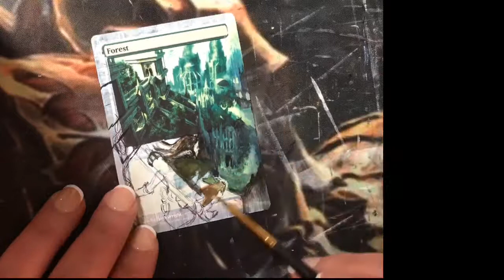Altering a MTG Forest by Adding Nissa Planeswalker: Time Lapse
Today, I'm starting off by extending a full Magic the Gathering Forest by adding Nissa the Planeswalker.